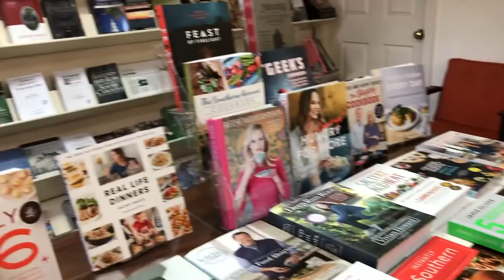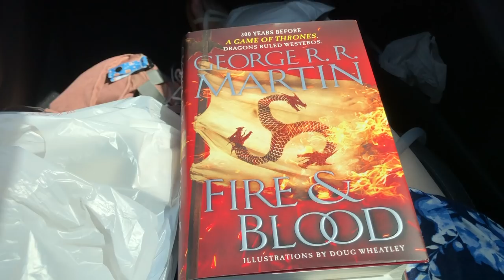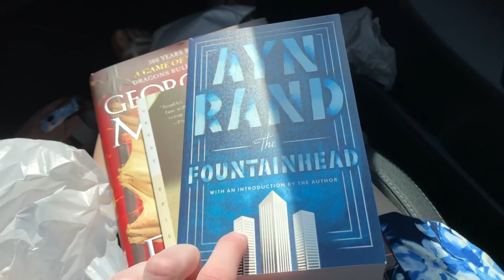Flirting with the ER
Yet another hospital admission for chronic intestinal pseudo-obstruction complications.